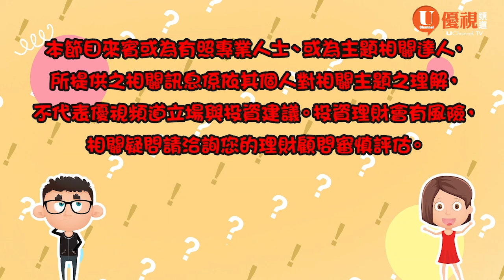工程師的斜槓人生#哇財發現